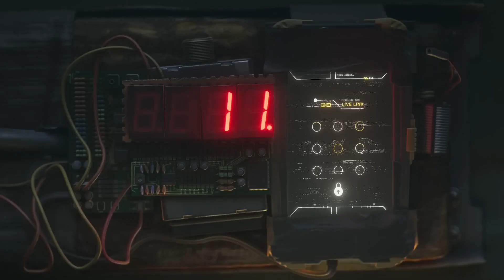NEW SWEDISH OPERATOR REVEALED - THEY KNOW DEIMOS!? Ash Is in a COMA & More - R6 Lore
The NEW Swedish operator coming in Y8S2 of Rainbow Six Siege has ALREADY been teased in the BRAND NEW R6 Lore comic of Operation Commanding Force. The Operator ASH has been put in a COMA, and Thermite is INJURED. We also get the see JAGER and ALIBI alongside BRAVA! Ubisoft R6 Rainbow Six Siege gameplay lore leaks and news champion clips

Chapters:
0:00 Intro
0:28 The Comic
5:04 Who is the Swedish Operator?
8:02 Final thoughts and Outro

Tags + Stuff:
Rainbow Six Siege lore video r6 comic trailer cinematic movie year 7 season 4 year 8 redhammer nighthaven sam fisher squads rainbow six siege year 8 pass year 8 reaction r6 lore explained jynxi r6 leaks brava r6 rainbow six siege wolfguard deimos redhammer viperstrike nighthaven ghosteyes